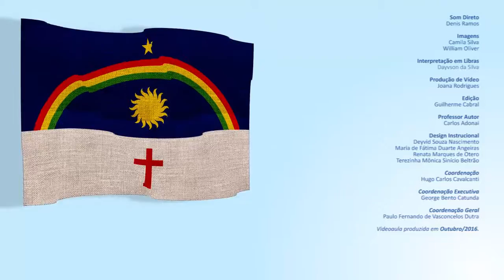CURSO TÉCNICO EM BIBLIOTECONOMIA ELEMENTOS DE ESTATÍSTICA Apresentação